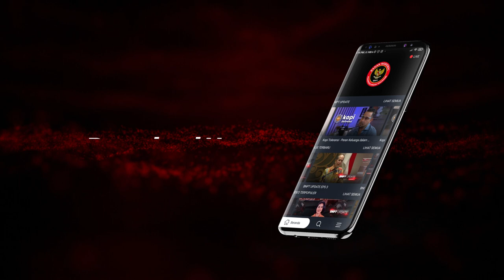BNPT RI dan TNI Pastikan KTT ASEAN 2023 Berjalan Aman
BNPT RI bersama TNI pastikan KTT ASEAN di Labuan Bajo, Provinsi Nusa Tenggara Timur yang akan berlangsung pada 9-11 Mei 2023 mendatang berjalan dengan aman.

Persiapan pengamanan KTT ASEAN ini dibahas langsung oleh Kepala BNPT RI Komjen Pol. Prof. Dr. H. Rycko Amelza Dahniel, M.Si., dan Panglima TNI, Laksamana TNI. Yudo Margono, S.E., M.M., Jumat (28/4).

Selaku lembaga koordinator penanggulangan terorisme, BNPT RI melakukan koordinasi yang intens dengan aparat keamanan serta seluruh pihak yang terlibat.

BNPT RI memastikan sejumlah tempat pelaksanaan KTT ASEAN memenuhi standar keamanan sesuai dengan Peraturan BNPT Nomor 3 Tahun 2020 tentang Pedoman Pelindungan Sarana Prasarana Objek Vital yang Strategis dan Fasilitas Publik dalam Pencegahan Tindak Pidana Terorisme. Pedoman ini tidak hanya melindungi tempat atau aset saja, tetapi juga seluruh personel dalam hal ini pimpinan dan karyawan, pengunjung dan masyarakat, serta kegiatan tertentu yang berpotensi menjadi sasaran tindak pidana terorisme.